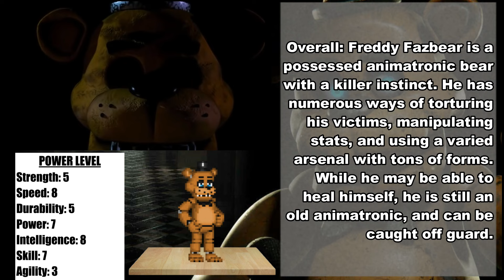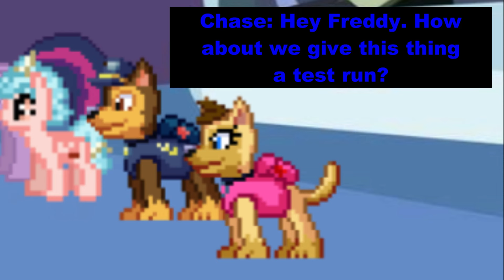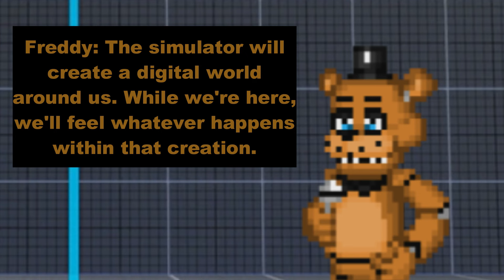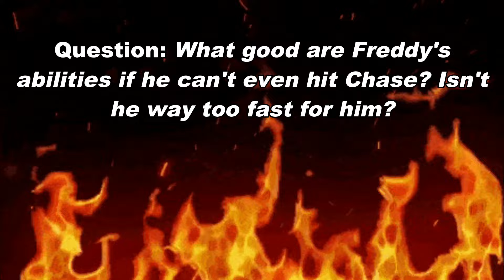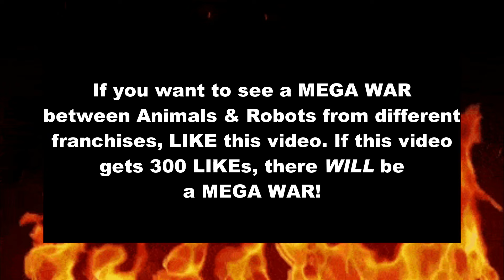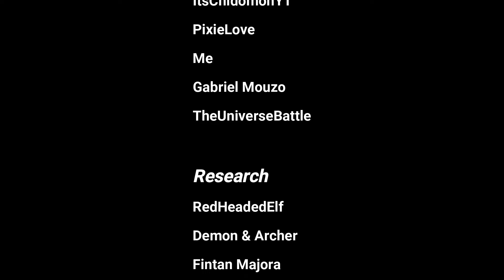FREDDY vs CHASE! (FNAF vs Paw Patrol) FINAL FACE-OFF! - DEATH ARENA S4 EP11 [Adult Parody]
The rivalry between 5 Nights At Freddy's & Paw Patrol is about to come to an end, in this final battle to the finish!

Special Thanks:
DoctorRed2000
David Near
Zapper770